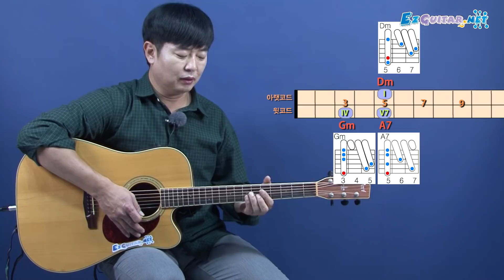[오늘부터 기타] 74-1. 악보 없이 기타 치기 2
* 기본 3코드에 + 1코드
* I - IV - VII - V7 코드 연주
* 키를 바꿔가면서 연주할  수 있는 연습
* 공연중 연주가 틀렸을 때 나 혼자 살아남는 방법
* 연습곡 : 편승엽 - 찬찬찬, 윤수일 - 아파트, 윤수일 - 황홀한 고백, 김지애 - 얄미운 사람, 심수봉 - 남자는 배 여자는 항구, 홍진영 - 사랑의 배터리